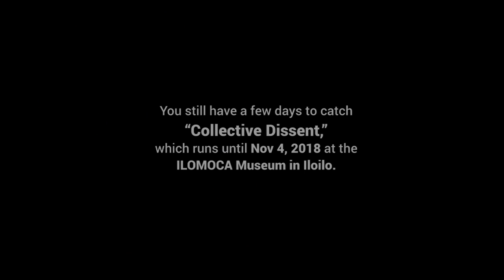ANCX: Jeho Bitancor: Painter, Activist and Unwitting Poet